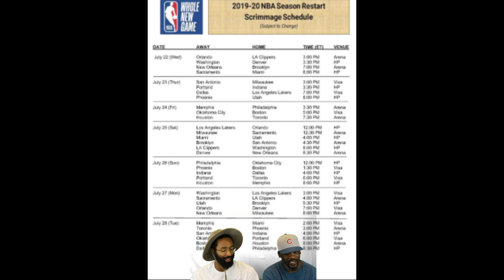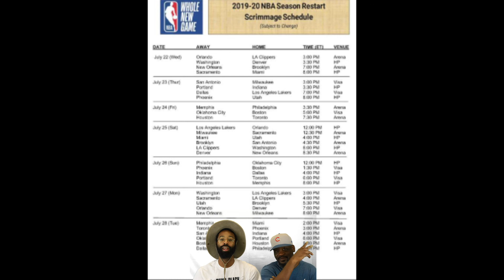NBA Scrimmages off to a Hot start!!! Bol Bol the Future???!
Youtube: The Bill & Will Show

THE BILL & WILL SHOW!

VIDEO FLIMED WITH..
Canon EOS M50 Mirrorless Digital Camera

Joilcan 80-inch Tripod

Mainstays Folding Metal Stool, Black
Black/17165149

Neewer 9 x 15 feet/2.7 x 4.6 Meters Green
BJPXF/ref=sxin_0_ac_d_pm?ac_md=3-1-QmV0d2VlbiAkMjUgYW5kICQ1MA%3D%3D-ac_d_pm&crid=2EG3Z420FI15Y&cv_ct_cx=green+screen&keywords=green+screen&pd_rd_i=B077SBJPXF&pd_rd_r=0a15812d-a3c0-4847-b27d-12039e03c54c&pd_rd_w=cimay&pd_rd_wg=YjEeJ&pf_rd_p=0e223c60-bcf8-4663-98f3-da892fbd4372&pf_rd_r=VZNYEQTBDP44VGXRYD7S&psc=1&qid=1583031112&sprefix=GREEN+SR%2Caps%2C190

Enchante Logistics Group LLC

Doulet Express LLC

Enchante432.com

VIDEO FLIMED WITH..

Joilcan 80-inch Tripod